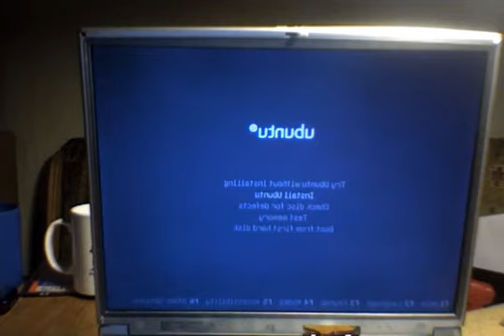Ubuntu installation fail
To fix this, you have to press F6 and then choose ACPI=off. This problem is quite popular for older laptops.